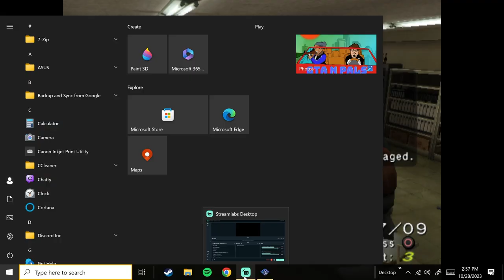Yakuza Gameplay Part 2! PS2 2005 - We Put On Our Best Japanese Voices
Yakuza is an action-adventure video game developed and published by Sega for the PlayStation 2. It was released in 2005 in Japan and in September 2006 internationally. The story follows Kazuma Kiryu, a yakuza member who spent ten years in prison for a crime he did not commit. After being released, he learns that the criminal underworld is searching for 10 billion yen that has been stolen from the Tojo clan. He comes across an orphan named Haruka who is being targeted by the clan. She is believed to have the key to their lost money and Kiryu resolves to protect her. The game takes place in Kamurocho, a realistic recreation of Tokyo's Kabukicho district.